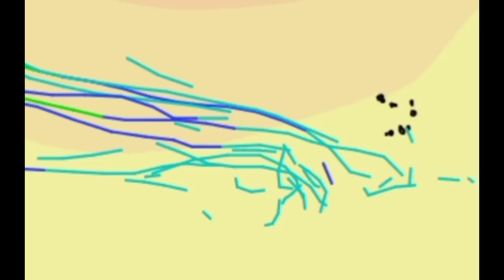Models showing development next week, could the Caribbean/Bahamas be impacted?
Hey everyone, this update brings you up to the latest on what is happening across the Caribbean and surrounding areas.